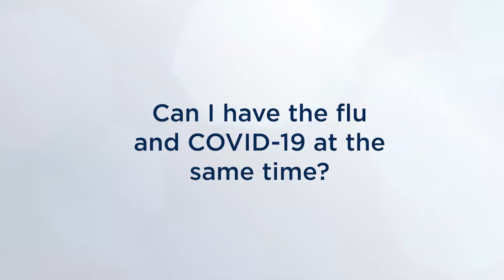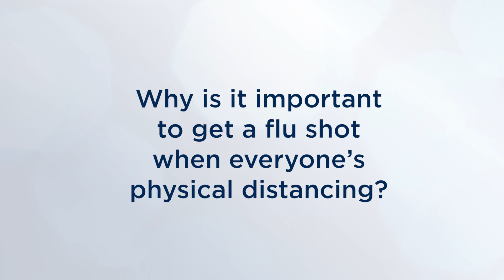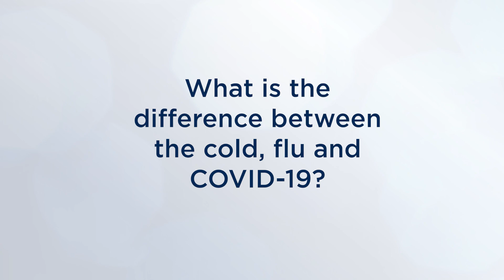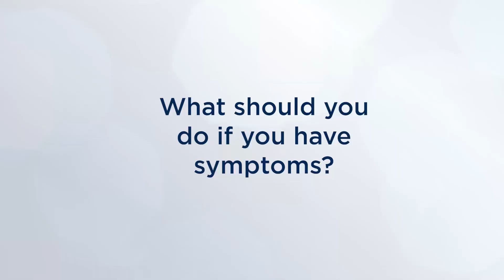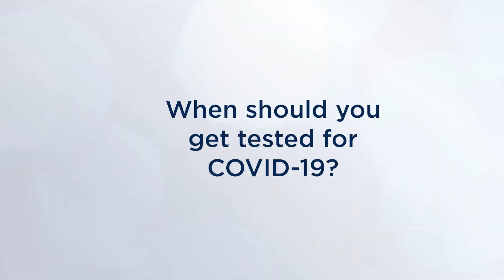Flu and COVID-19: FAQs with Dr. Wong and Dr. Chagla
Infectious diseases specialists from Hamilton Health Sciences and St. Joseph’s Healthcare Hamilton answer some frequently asked questions about flu season and COVID-19. @StJosephsHealthcareHamiltonandFoundation